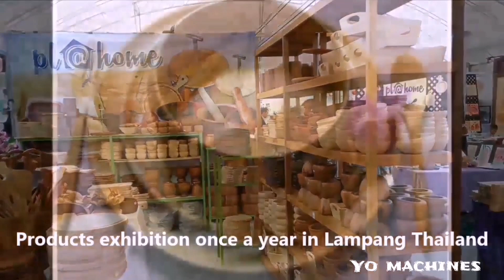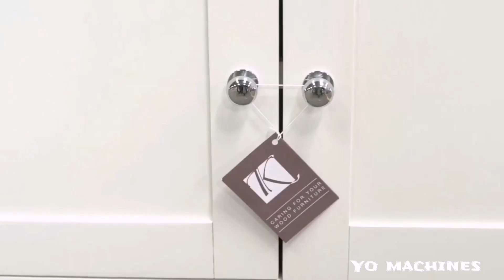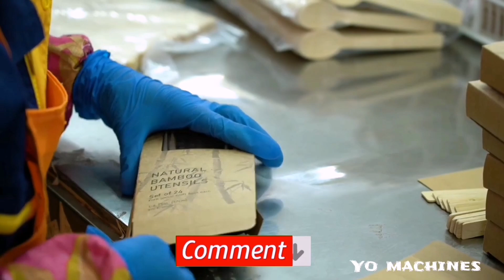देखिए लकड़ी का सामान बनाने वाली सबसे बड़ी फैक्ट्री | How Wooden Products Are Made In Modern Factory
How Wooden Products Are Made In Modern Factory

Video Credit :

Wooden Chair Factory
Sancrea Chairs

Wooden Utensils
PL Wood Factory

Wooden Furniture Factory
Kettle Interior Directs

Saw Dust Pallet
Pallet Mach

Wooden Spoon Production
Ancheng Bamboo And Wood Factory